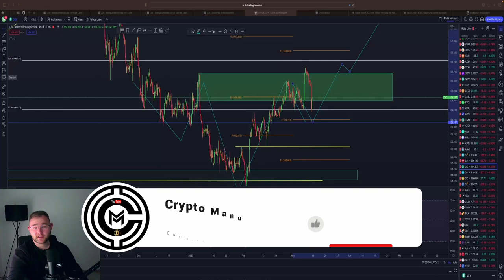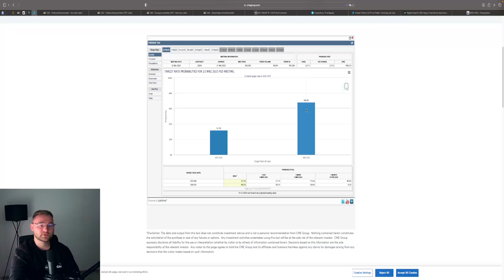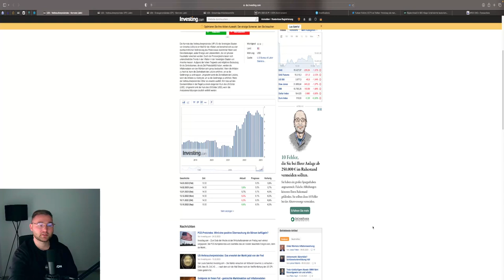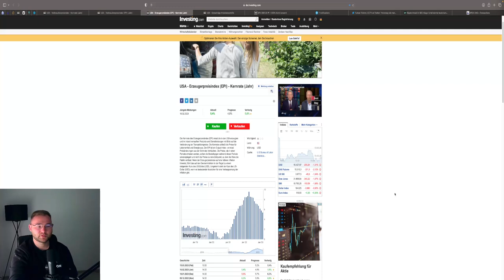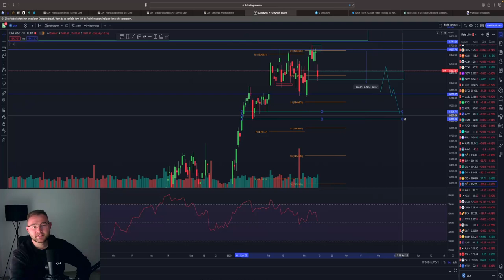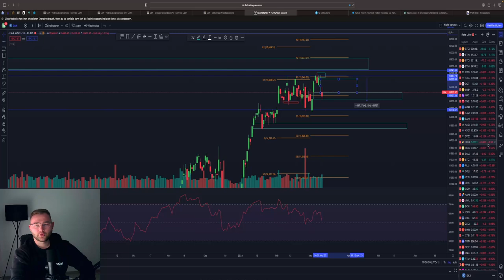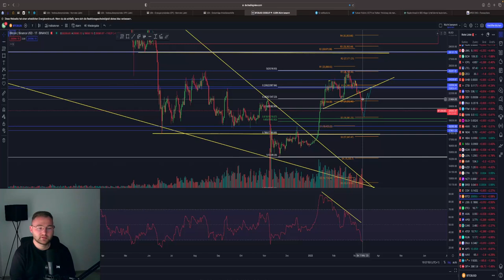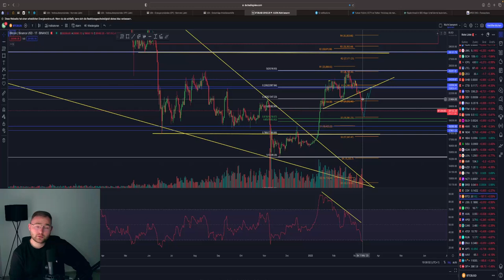STOCK MARKET CRASH ⁉️ 😱RETTET USA BANKEN⁉️💥 Marktausblick 💥BTC Gold SPX DXY Analyse & News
⏱Timesteps:
00:00 Abo, Kommentar & Like nicht vergessen
00:35 USD / DXY
03:17 SPX / S&P500
04:32 News diese Woche
06:15 Nasdaq / NDX
08:25 DowJones /DOW30
10:43 Gold/Silber
13:45 DAX
16:20 Bitcoin /BTC

👉 TRADING LERNEN?
✉️ Geschäftliche Anfragen ✉️